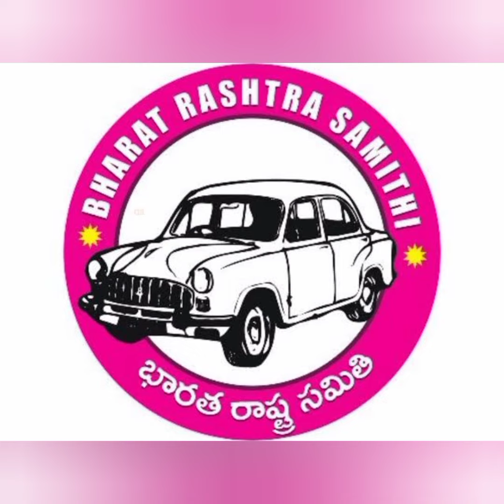కారులోకి సంగారెడ్డి ఎమ్మెల్యే